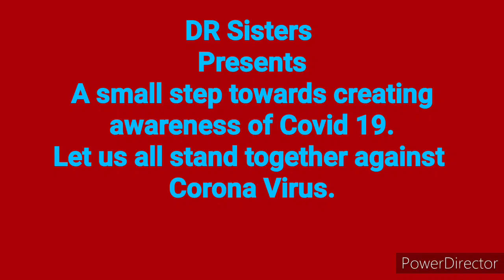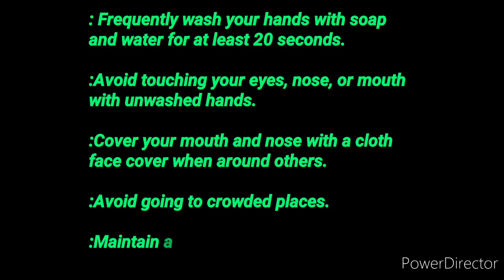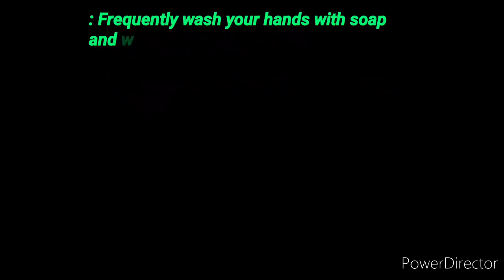Mukti ll Cover Dance ll Zubeen Garg ll Awareness of Corona Virus ll DR Sisters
DR Sisters presents a small step towards creating awareness of Covid 19. Let us all stand together against Corona Virus.

Listen ad-free with YouTube Premium
Song      Mukti
Artist     Zubeen Garg
Album   Golden Collection Of Zubeen Vol - III
RDC Media Pvt. Ltd (on behalf of N.K. Production), and 1 Music Rights Societies